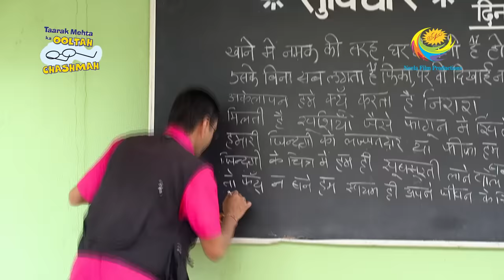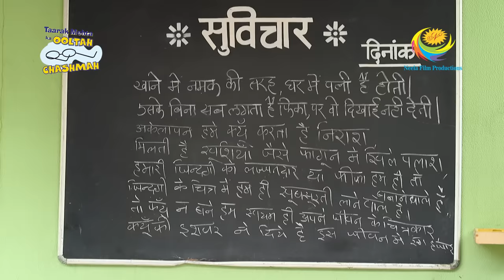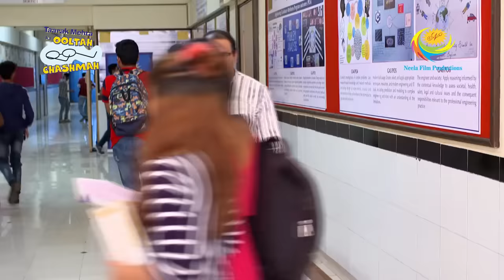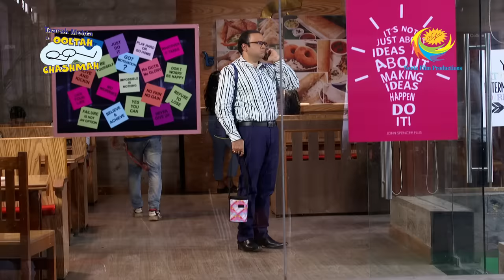Taarak Mehta Ka Ooltah Chashmah - Episode 2807 - Full Episode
Episode 2807;
Bhide and Popatlal get into a small quarrel over the Suvichar. However, Champak Chacha clarifies the misunderstanding and clears the air between the two. Bhide has to give food to Sonu so he goes to her college. Sonu is nowhere to be found in the college.